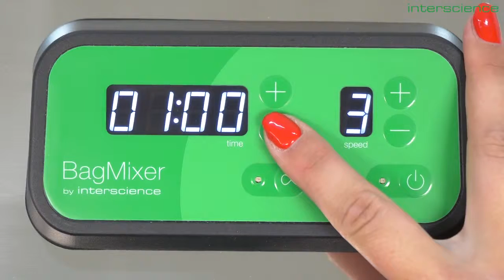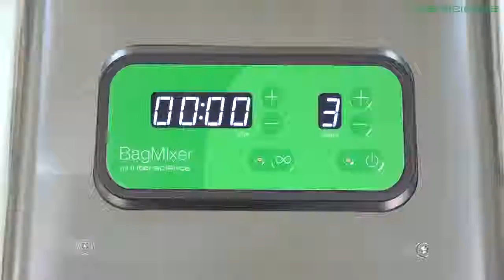INTERSCIENCE BagMixer SW Unboxing, set up and installation EN